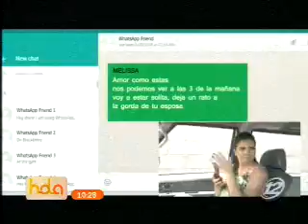Hola El Salvador: Programa del 28 de Marzo 2016